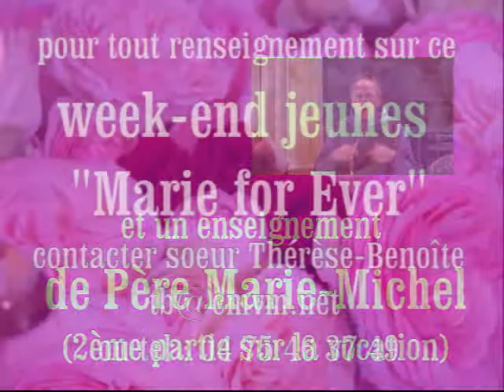Seigneur, quelle est ma vocation ? Vie consacrée ? Mariage ?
Petite annonce du prochain week-end jeunes "Marie For Ever", au Carmel de Marie Vierge Missionnaire, dans la Drôme provençale (26). 2ème Rencontre sur le thème de la vocation, avec 2 Témoignages : sœur Esther pour la vie consacrée et Marie & Raphaël pour le mariage, et un enseignement de Père Marie-Michel.